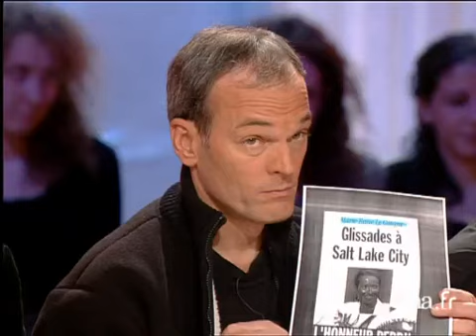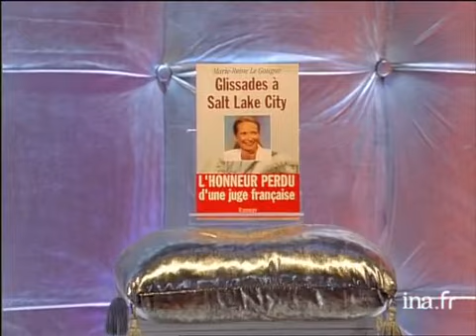Marie-Reine Le Gougne "Glissades à Salt lake city" - Archive INA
En présence de Patrick BRUEL, Léonor VARELA, Yann MOIX, Nicolas REY et Laurent BAFFIE, Thierry ARDISSON reçoit Marie-Reine LE GOUGNE,  juge de patinage artistique, à propos de son livre "Glissades à Salt Lake City". Ils reviennent sur les Jeux Olympiques d'hiver en 2002 à Salt Lake City, lors desquels elle est accusée d'avoir favorisé le couple russe au détriment du couple canadien, à la suite d'arrangements avec les Russes... Images d'archive INA